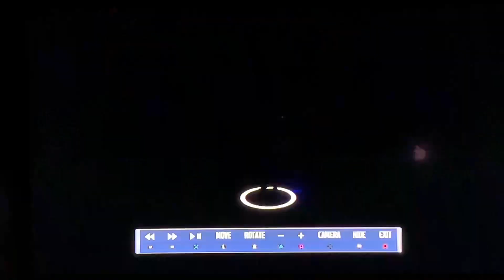Minnesota Vikings Vs Seattle Seahawks| NFL 2023 Preseason Week 1 Game Highlights